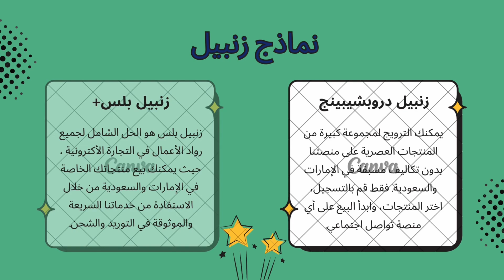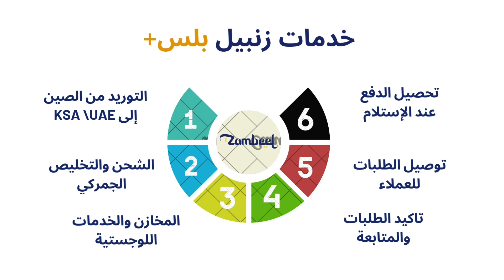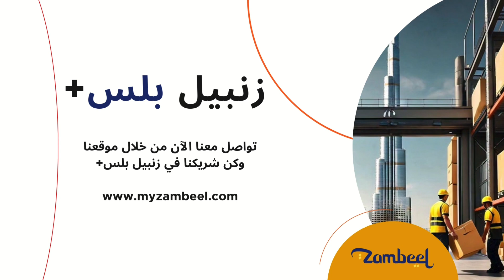زمبيل 360 خطوة بخطوة